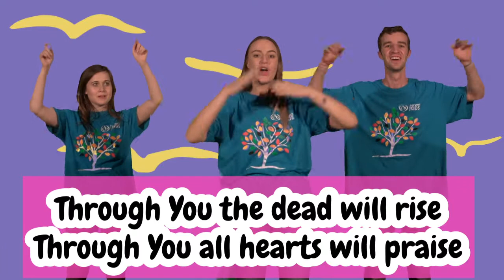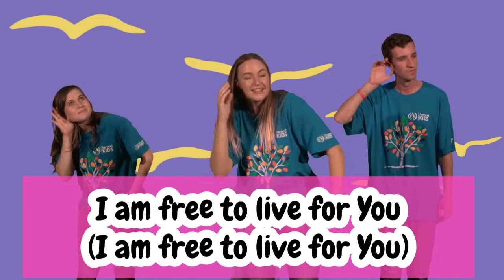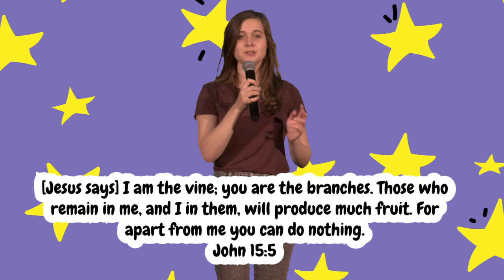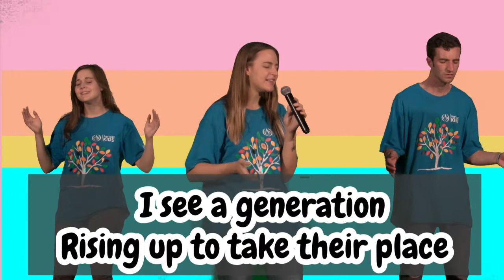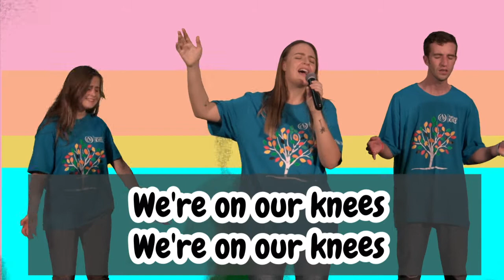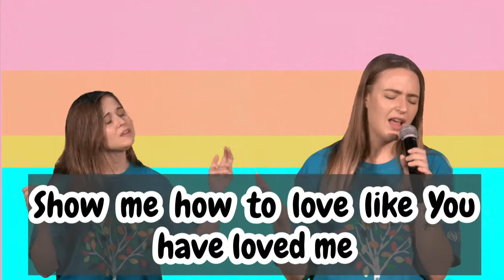Kid's Church Online: The Devoted Disciple | Ages 3-12 | 8 November 2020